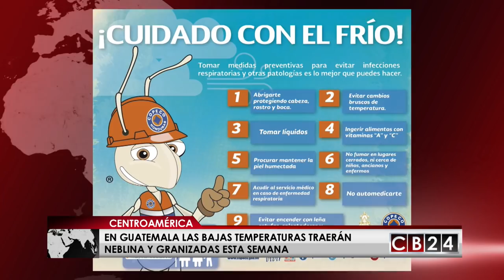Un enero frío sufrirán hondureños y guatemaltecos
Y en Guatemala autoridades advierten que el año comienza con más frío y recomiendan tomar previsiones y en Honduras declararon alerta por frente frío.
La Comisión Permanente de Contingencia de Honduras declaró alerta verde en cinco de los 18 departamentos, como medida preventiva al pronóstico que la temperatura baje a 6 grados en el occidente. Los departamentos en alerta son Cortés, Atlántida, Colón, Islas de la Bahía y Yoro Norte.
Se trata del tercer frente frío de la temporada que además de Honduras también impactará a Guatemala originando neblina, lloviznas y temperaturas aún más bajas, según el Instituto Nacional de Sismología, Vulcanología, Meteorología e Hidrología de Guatemala.
La zona norte de Guatemala será la más afectada con las bajas temperaturas asociadas al frente frio sobre Yucatán que tiene un sistema de alta presión, es decir la persistencia de aire frío de los llamados vientos del norte.
Así que  a los guatemaltecos les tocará seguir abrigándose del frio y prepararse porque las bajas temperaturas continuarán, esta semana miércoles y jueves serán los días más fríos en Guatemala.